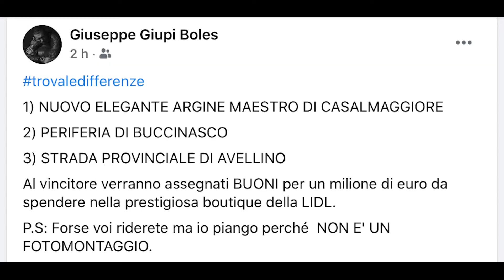La polemica dei lampioni sull'argine maestro di Casalmaggiore, 3 dicembre 2020